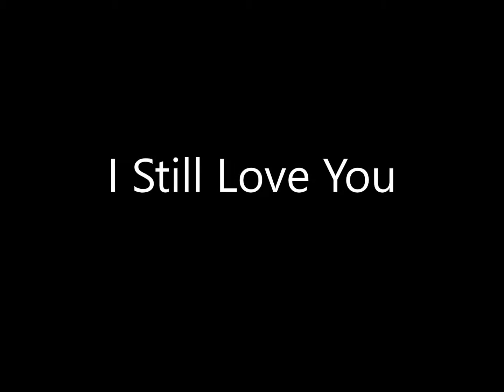Joe English - The Best Is Yet to Come - 07 I Still Love You